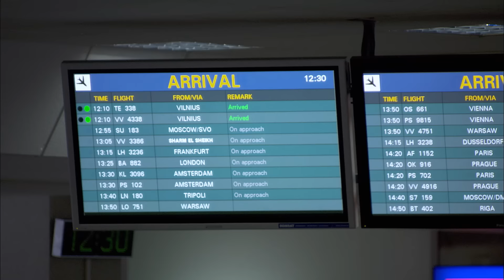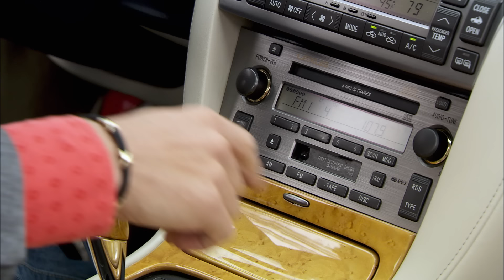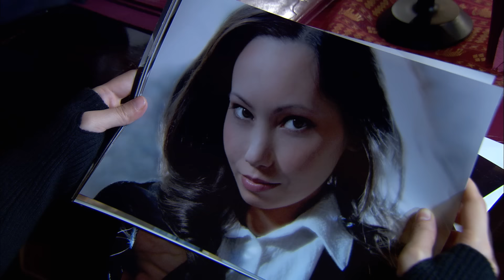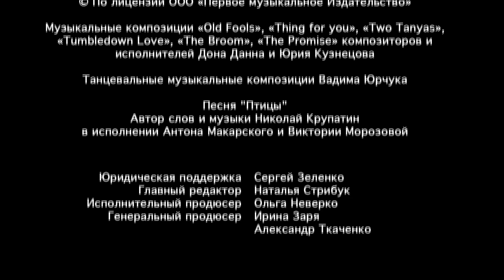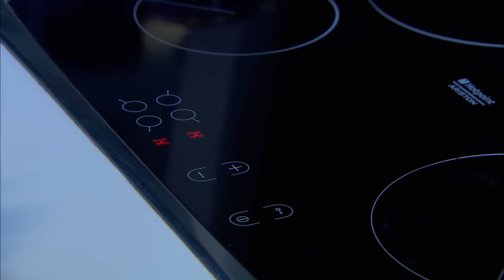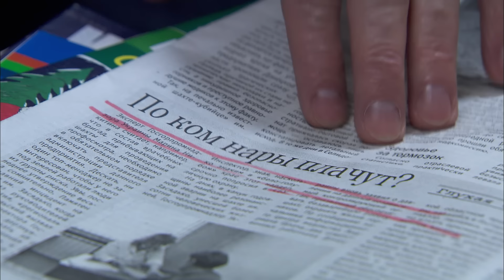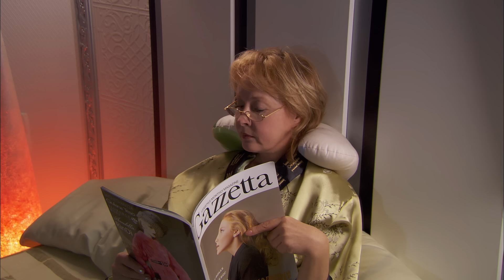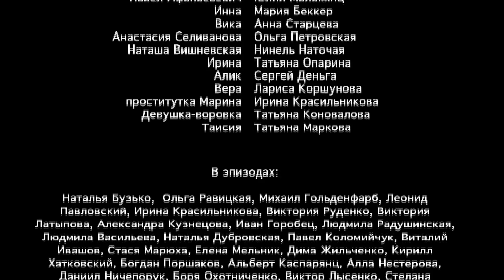ОТЛИЧНАЯ КОМЕДИЙНАЯ МЕЛОДРАМА ПРИДЕТСЯ ПО ДУШЕ ВСЕМ! Женить Казанову. 1-4 Серии. Русские Сериалы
Артем, обаятельный и удачливый фотограф, любит жизнь и женщин. Он никогда не был женат – и не собирается. Но из Америки приезжает его неугомонная тетя Жанна, которая проведет в гостях у Артема и его матери Ксении месяц и перевернет их жизнь вверх тормашками. Кроме этого у Артема появляются и другие неприятные заботы – он попадает «под прицел» некоего влиятельного человека, так как во время одной из фотосессий в городском саду стал невольным свидетелем преступления...

Режиссер: Виктор Ноздрюхин-Заболотный
В ролях: Антон Макарский, Ирина Баринова, Виктория Герасимова, Лариса Удовиченко и др.